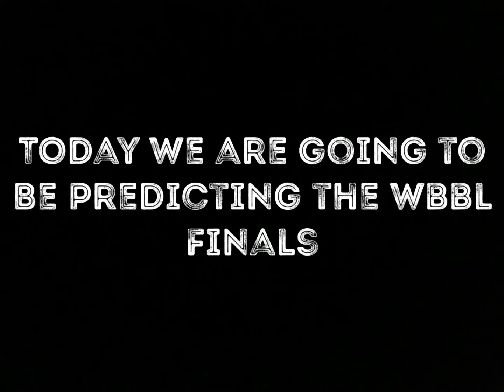2020 WBBL FINALS PREDICTIONS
Hope you enjoy my predictions this is gonna be a few insane. Days of wbbl cricket and I might do another vid on it if the stars win so pls win stars ⭐️

HyperGang Members
FRUGI(ME)
TOZZA
HARRISON
JACK